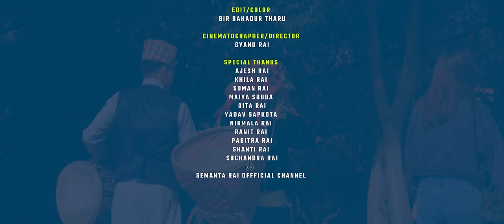Ubhauli (Sakela Song) by Melina Rai, Sunil Rai | Feat. Umesh Rai (Fulandeko Aama)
Ubhauli (Sakela Song) by Sunil Rai Melina Rai | Feat. Umesh Rai(Fulandeko Aama) | Prosjen Rai | Usha Tamang | New Song

Presenting A New Nepali Song Ubhauli  by Semanta Rai featuring Umesh Rai(fulandeko aama), Prosjen Rai & Usha Tamang.

Only On Semanta Rai Official YouTube Channel.
Semanta Rai Presents:- New Nepali Sakela Dance Song 2020

🎶Audio Credit
♪ LYRICS:-

SEMANTA RAI

♪ MUSIC/ARRANGE:-
SUNIL RAI

♪ SINGER:-
MELINA RAI/SUNIL RAI
STUDIO:-
SEWA RECORDING STUDIO

🎬️  Video Credit

🎬️  ARTISTS:-
UMESH RAI/PROSJEN RAI/USHA TAMANG

🎬️  MUA:-

AARATI GHISING

🎬️  PRODUCER:-
 RITA RAI

🎬️  EDIT/COLOR:-
BIR BAHADUR THARU

🎬️  CINEMATOGRAPHER/DIRECTOR:-
GYANU RAI

SPECIAL THANKS:-

AJESH RAI
KHILA RAI
SUMAN RAI
MAIYA SUBBA
GITA RAI
YADAV SAPKOTA
NIRMALA RAI
RANIT RAI
PABITRA RAI
SHANTI RAI
SUCHANDRA RAI

SEMANTA RAI OFFFICIAL CHANNEL

nepali song new,
nepali song old,
nepali song mp3,
nepali song new 2020,
nepali song pop,
nepali song tik tok,
nepali song dj,
nepali song all,
nepali song anju panta,
nepali song audio,
nepali song aadhunik
sakela song by melina rai,
sakela song 2020,
sakela song collection,
sakela song new,
sakela song all,
kirati sakela song,
kirat rai sakela song,
sakela dance song collection,
chandi sakela song,
sakela dance song,
sakela dance song 2020,
purbeli sakela song,
melina rai sakela song,
sakela dance song tik tok
chandi nacha,
chandi nach song,
chandi nach nepal,
rai chandi nach,
nepali chandi nach,
rai ko chandi nach
ubhauli mela,
ubhauli and udhauli,
ubhauli 2021,
ubhauli 2077,
ubhauli by melina rai,
udhauli ubhauli dance,
ubhauli festival,
udhauli ubhauli festival,
ubhauli song,
udhauli ubhauli song,
ubhauli 2020
udhauli parva,
udhauli ubhauli song,
udhauli song,
udhauli ubhauli festival,
udhauli ubhauli dance,
udhauli festival,
udhauli and ubhauli,
udhauli and ubhauli in nepali,
udhauli and ubhauli festival,
udhauli and ubhauli 2020,
udhauli ubhauli 2020,
udhauli 2077
\sunil rai song,
sunil rail,
sunil rai official
melina rai songs,
melina rai new song,
melina rai interview,
melina rai new song 2021,
melina rai songs 2020,
melina rai all song,
melina rai song,
melina rai hit songs,
melina rai interview 2020,
melina rai jukebox 2020,
melina rai ko new song,
melina rai ko song,
melina rai kirati song,
melina rai ko new song 2020,
melina rai latest song
ubhauli by sunil rai melina rai